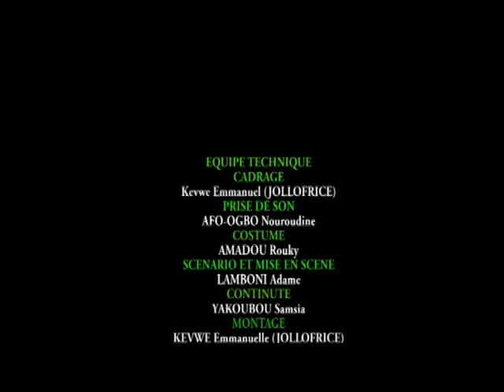SEXE DE NUIT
c'est quoi ça